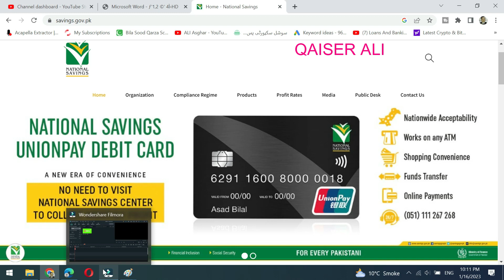Bad News for National Savings certificate Holders | national savings bank account open required docs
Bad News for National Savings certificate Holders,
national savings bank account open required docs,
nsc certificate
nsc rates
national savings interest rates
nsc rates
nationalsavingsandinvestments